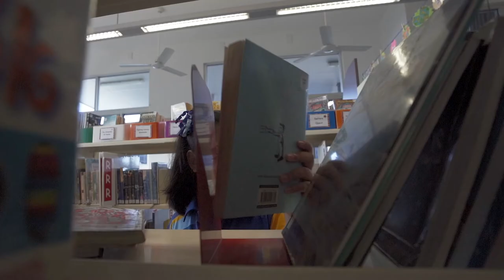St Brendan's Catholic Primary School, Moorooka